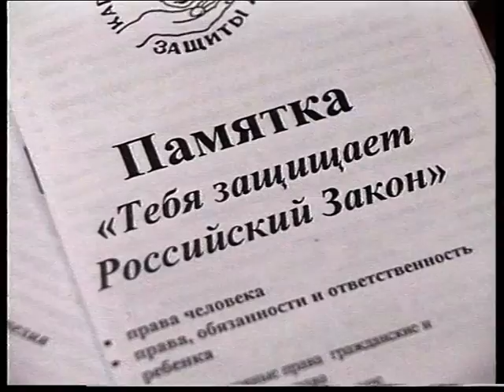Новости 1997 09 25 №5